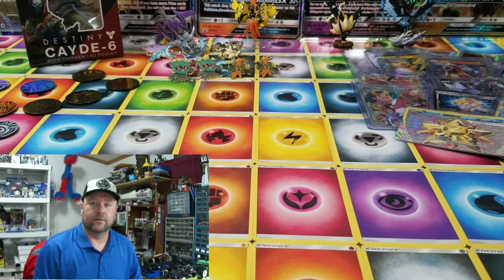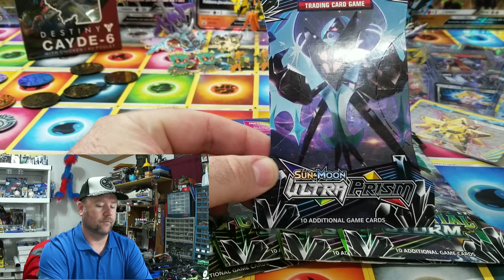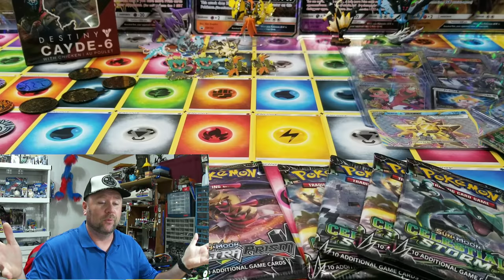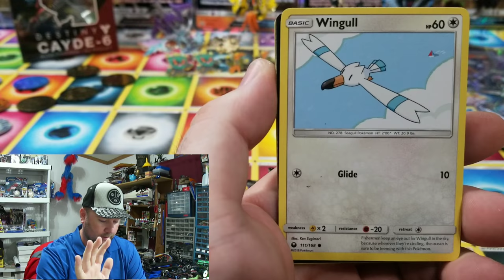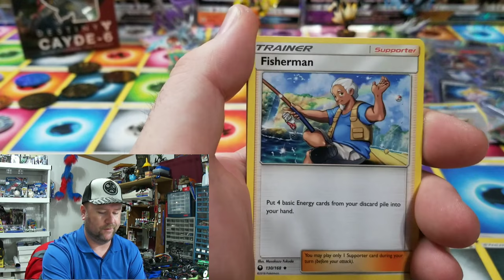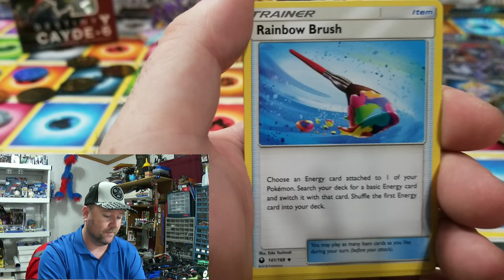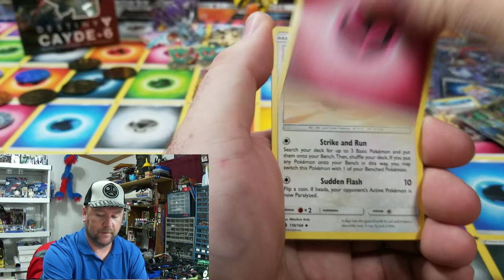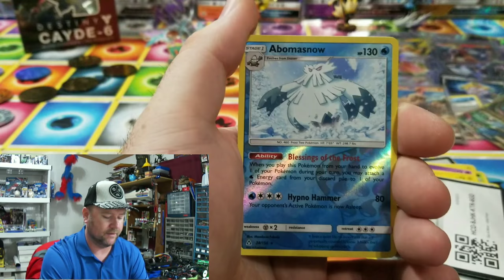CELESTIAL STORM & ULTRA PRISM!!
Celestial Storm packs and Ultra Prism!!! There is a Storm going on here. What will be the out come. cool Pokemon # Amazing

Intro theme background by Music Intro app
Intro composed by RandomCardCollector DC
Editing software - Kinemaster app
All editing done by RandomCardCollector DC